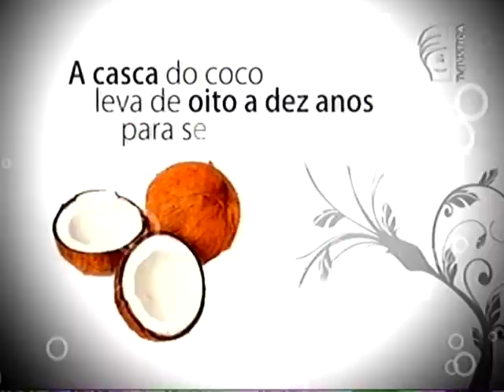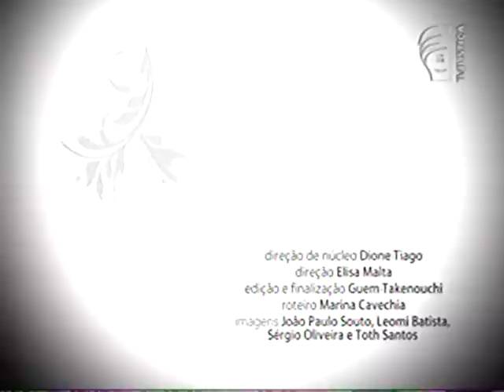Momento Ambiental - Casca do Coco Verde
Momento Ambiental - Ploblemas e Soluções no descarte da casca coco verde